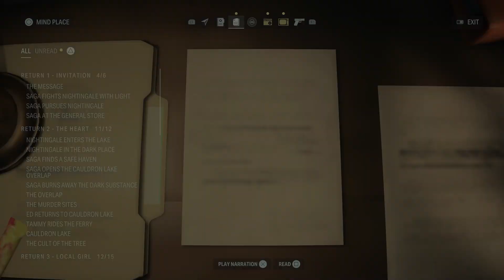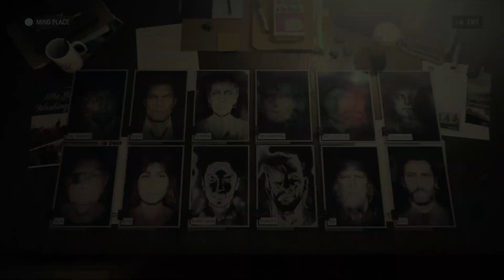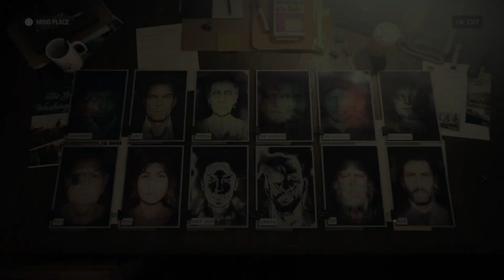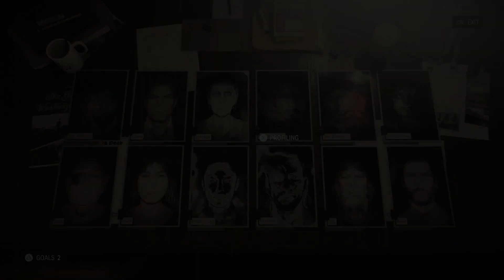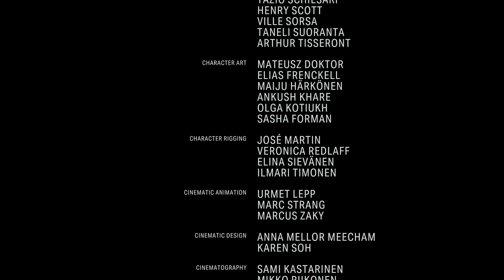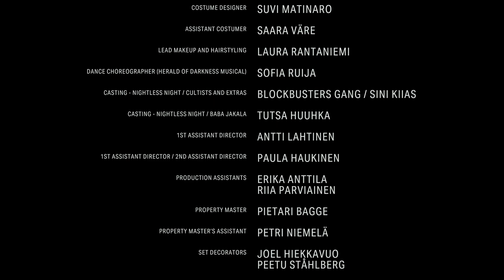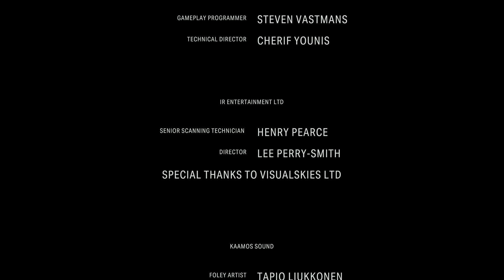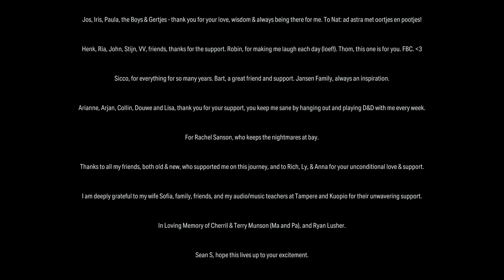Alan Wake 2 - #32 - The Light Bullet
It's not a deus ex machina if the game already called it that.

Graphics, player, editor: Miles McCraw

Theme tune: "Data" by Simon Penuela